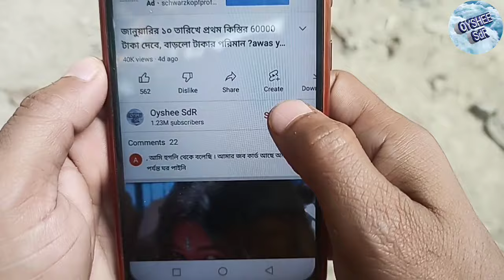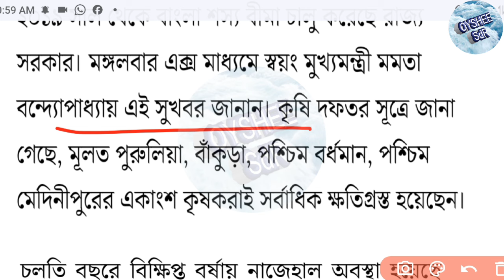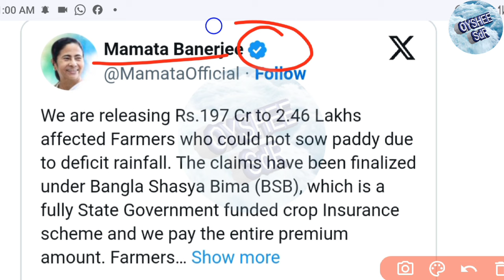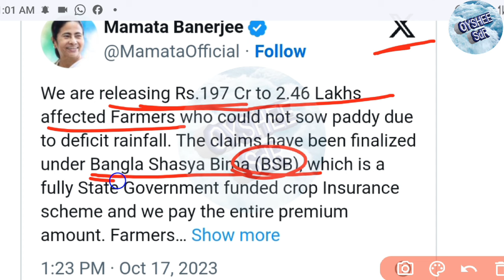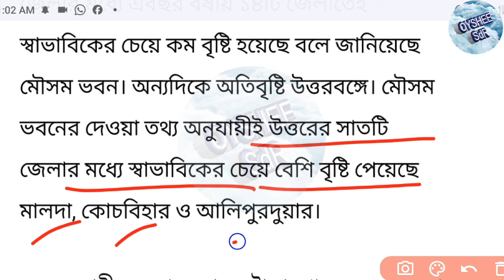কোন কোন জেলার মানুষদের ঋণ মুকুব করল মুখ্যমন্ত্রী! কারা লোন মুকুব এর সুবিধা পাচ্ছে ? BSB Loan Waiver